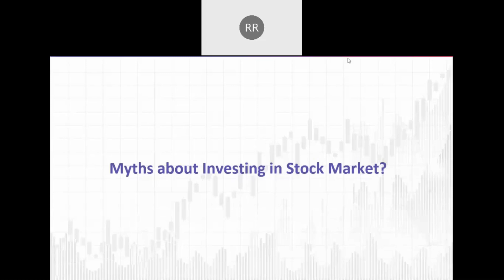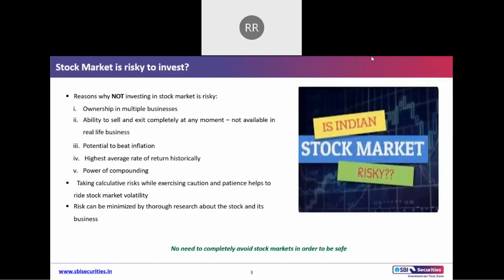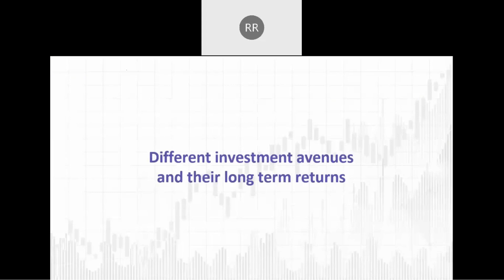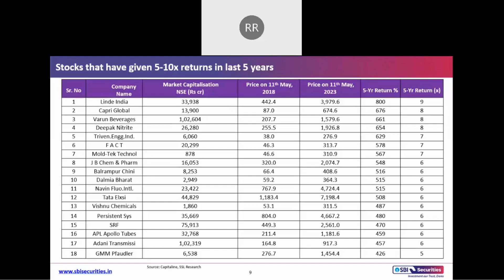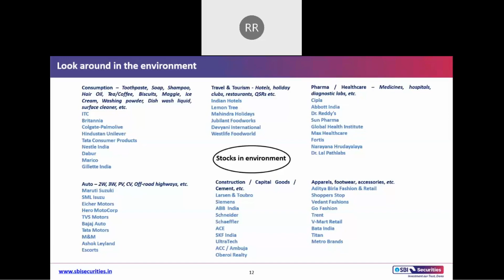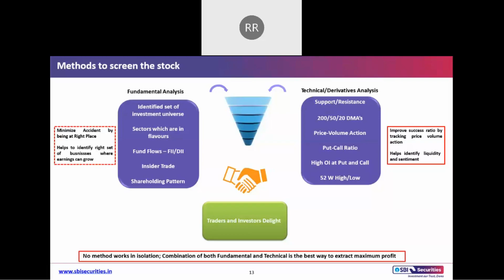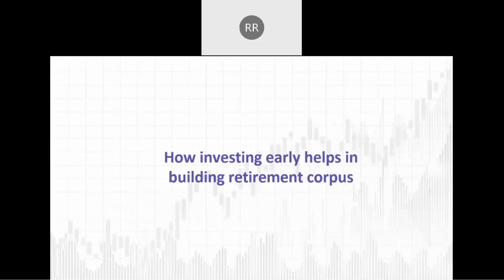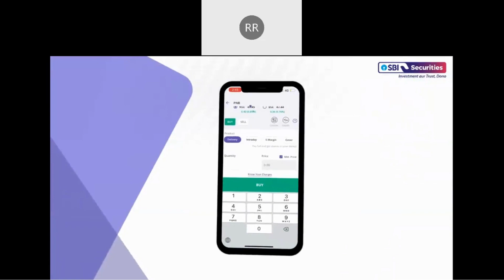Webinar - "How to start Investing in Stock Market"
Watch how our investment experts shared valuable insights on understanding How to Invest in Stock Market.